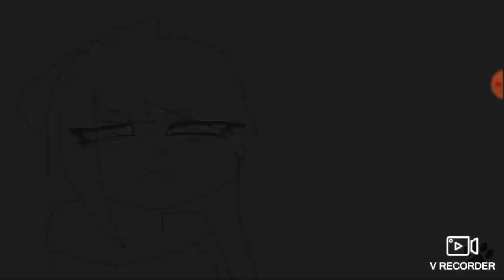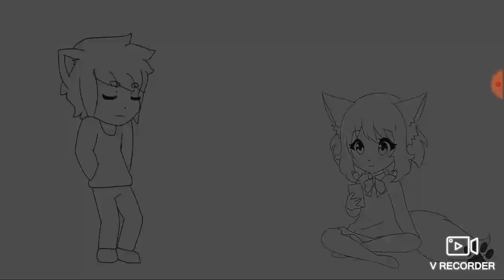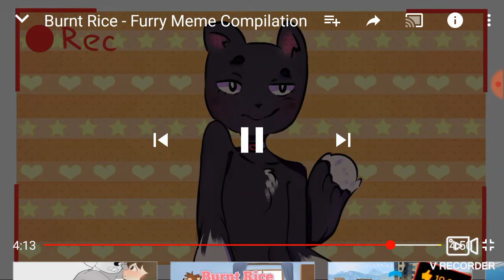13 de agosto de 2019